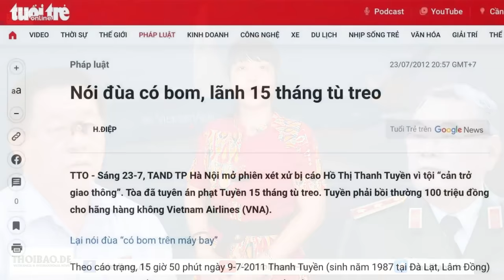"Đất nước đứng lên", Ukraine được kết nạp vào Liên Hiệp châu Âu!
"Ngày 8/11 được xem là “ngày lịch sử” đối với Kiev : Ủy Ban Châu  u vừa khuyến nghị mở đàm phán kết nạp Ukraina và Moldova vào Liên Hiệp Châu  u. Ngoài ra, Chủ tịch Ủy Ban Châu  u cũng thông báo, trao tư cách ứng viên cho Gruzia. Ngay lập tức, Tổng thống Ukraine Volodymyr Zelensky đã hoan nghênh quyết định “đúng đắn” của Ủy Ban Châu  u.